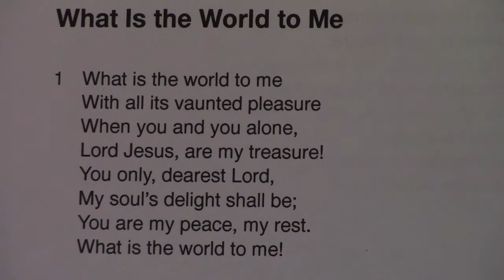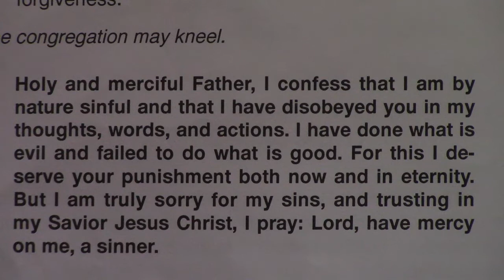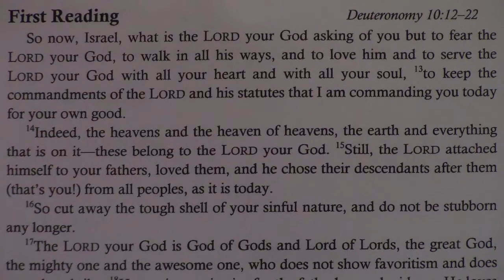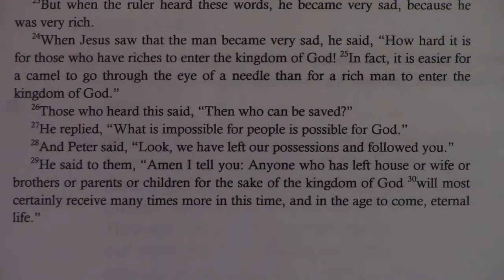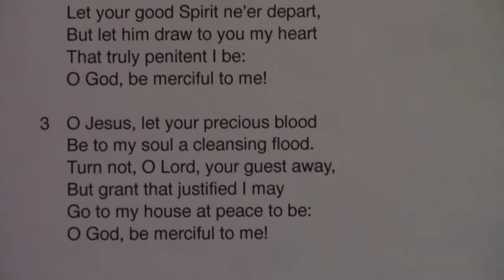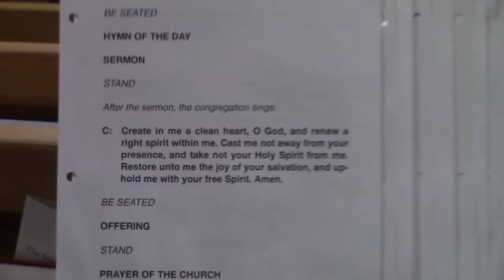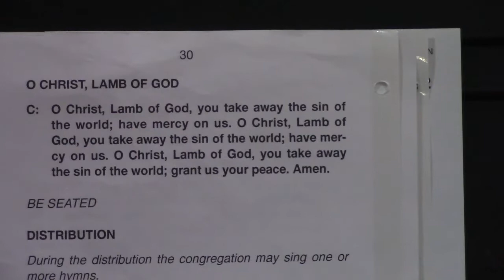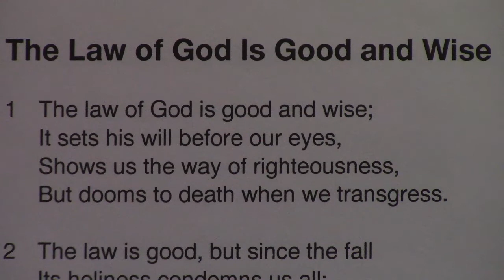Recognizing Our Greatest Treasure I 10/23/22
What is most important to you? It can be so easy to be caught up with "things." We seem to always want more stuff. American culture emphasizes consumerism. Does any of that matter? How do we determine what is something we "want" versus something we "need"?